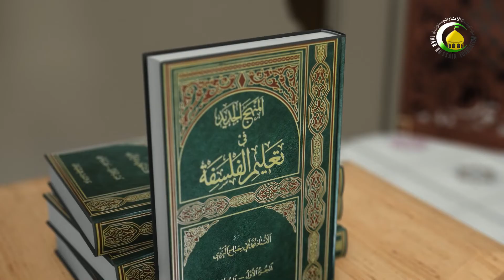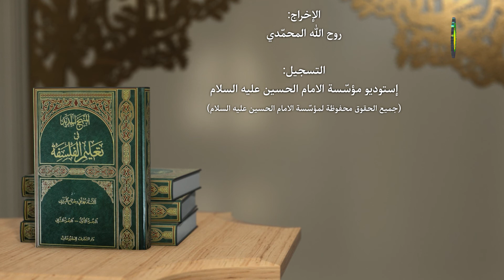169الجزء الثانی،الحکمة والنظام الأحسن،والحکماء الهیون....،ص421 - الأستاذ: سماحة الشیخ فضیل الجزائری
169 الدرس169 الجزء الثانی، الحکمة والنظام الأحسن، والحکماء الهیون. ، ص421 - الأستاذ: سماحة الشیخ فضیل الجزائری